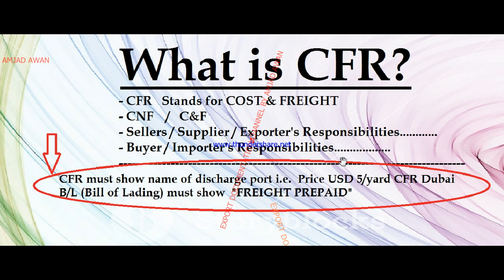S.# 229 What is CFR? in Urdu / Hindi / CFR / CNF / C&F /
“Export Documentation Channel” provides Free Imports Exports online Training. “Export Documentation Channel” covers “INCOTERMS”  “PAYMENT TERMS” “CUSTOMS CLEARANCE”  “LETTER OF CREDIT” and all necessary topics. Please share “Export Documentation Channel” with your friends.